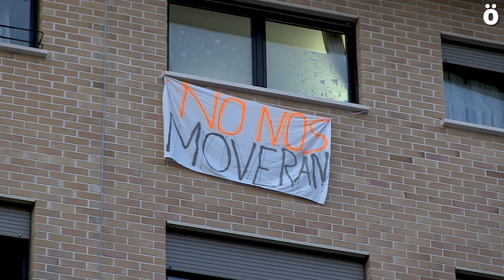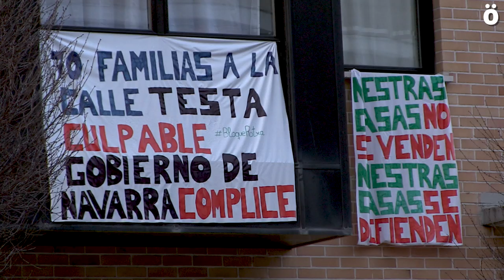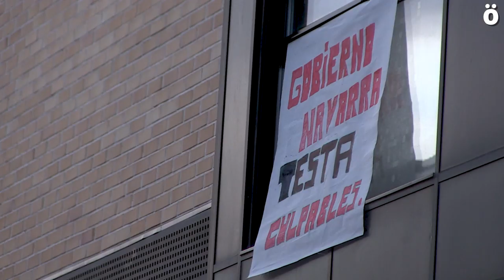BloqueRotxa Un “fondo buitre” pretende desahuciar a 70 familias en Iruñea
Un bloque de viviendas del barrio de Arrotxapea ha pasado de ser vivienda protegida, a ser considerada “libre”, y los inquilinos han empezado a recibir “nuevas condiciones de contrato” que a algunos inquilinos les supone una subida de un 100% del alquiler. Denuncian la precaria situación de estas 70 familias que estaban alojadas en pisos de alquiler social y ahora se ven obligadas a pagar un alquiler a precio de libre mercado o irse a la calle.